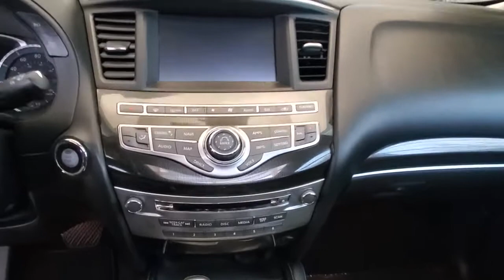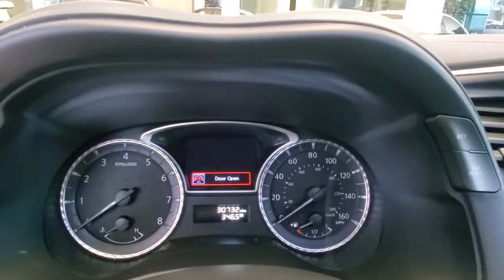2017 INFINITI QX60 Orlando, Winter park, Clermont, Merritt Island, Tampa, FL U520851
2017 INFINITI QX60 FWD - Stock#: U520851 - VIN#: 5N1DL0MN0HC520851

Orlando Infiniti
4237 Millenia Blvd

INFINITI Certified, Spotless, LOW MILES - 30,731! EPA 27 MPG Hwy/20 MPG City!, $2,300 below Kelley Blue Book! Moonroof, Nav System, Third Row Seat, Heated Leather Seats, Entertainment System, Aluminum Wheels, Power Liftgate CLICK ME!$0 deductible parts and labor for any covered repair, All INFINITI Certified vehicles begin with a 167-point inspection by Infiniti-trained technicians, Complimentary First Year Basic Maintenance, Available extended coverage up to 8 years/unlimited mileage, Car rental assistance and trip interruption services are also included, 24/7 Roadside Assistance includes battery boost, flat tires, fuel delivery, lockout service and more, Service and warranty repairs are available at over 200 INFINITI retailers nationwide, CARFAX Vehicle History Report and CARFAX 3-year Buy Back Guarantee, Free 3-month Trial Subscription to SiriusXM Satellite Radio, 6 Years/Unlimited Mileage Limited Warranty from vehicle's original new vehicle In-Service DateKEY FEATURES INCLUDELeather Seats, Third Row Seat, Power LiftgateOPTION PACKAGESPREMIUM PLUS PACKAGE Single In-Dash CD Player, Around View Monitor w/Front & Rear Sonar System, moving object detection w/2 front and 2 rear sonar system, Rain-Sensing Front Windshield Wipers, INFINITI InTouch w/Navigation, lane guidance and 3-D building graphics, INFINITI InTouch services w/6 months of safety, security and convenience services, SiriusXM satellite radio w/90 days complimentary trial, SiriusXM Traffic and Travel Link w/4 year complimentary trail access to traffic, weather, fuel prices, stocks, sports, and movie times, Voice Recognition For Navigation, one-shot voice destination entry, THEATER PACKAGE wireless remote controlPricing analysis performed on 2/19/2021. Horsepower calculations based on trim engine configuration. Fuel economy calculations based on original manufacturer data for trim engine configuration. Please confirm the accuracy of the included equipment by calling us prior to purchase.
[F01] DRIVER ASSISTANCE PACKAGE  -inc: Blind Spot Warning System (BSW)  Active Trace Control  Auto High Beam  Distance Control Assist (DCA)  Front and Rear Sonar Sensors 4 front and 4 rear  Auto Side Dimming Mirrors  Back-Up Collision Intervention (BCI)  Intelligent Cruise Control Full-speed range  ECO Pedal,GRAPHITE  LEATHER-APPOINTED SEATS  -inc: graphite  weave interior trim,[P12] ILLUMINATED KICK PLATES,[L11] CARPETED FLOOR MATS (4-PIECE SET)  -inc: 1st  2nd and 3rd rows,[P02] PREMIUM PLUS PACKAGE  -inc: Single In-Dash CD Player  Around View Monitor w/Front & Rear Sonar System  moving object detection w/2 front and 2 rear sonar system  Rain-Sensing Front Windshield Wipers  INFINITI InTouch w/Navigation  lane guidance and 3-D building graphics  INFINITI InTouch services w/6 months of safety  security and convenience services  SiriusXM satellite radio w/90 days complimentary trial  SiriusXM Traffic and Travel Link w/4 year complimentary trail access to traffic  weather  fuel prices  stocks  sports  and movie times  Voice Recognition For Navigation  one-shot voice destination entry,[P01] PREMIUM PACKAGE  -inc: Entry & Exit Assist For driver's seat and steering wheel  Dual Occupant Memory System For driver's seat  steering wheel and outside mirrors  Enhanced Intelligent Key Memory Stores an occupant memory position  last used audio  climate control and navigation settings  Remote Engine Start  Heated Steering Wheel  2-Way Driver's Seat Power Lumbar Support  Radio: AM/FM/CD/DVD w/MP3 Playback Capability  BOSE 13-speaker premium audio system  Radio Data System (RDS) and speed-sensitive volume control  Outside Mirrors w/Reverse Tilt-Down Feature,[H01] THEATER PACKAGE  -inc: wireless remote control  rear headphone jacks w/volume control and HDMI port  Utilizes DVD player in front head unit  120V Power Outlet  Wireless Headphones (2)  8 Dual Color Monitors  Single In-Dash CD/DVD Player  Single USB Port Audio/video capable,[Z66] ACTIVATION DISCLAIMER,HAGANE BLUE,[P11] ROOF RAILS & REAR BUMPER PROTECTOR,[B92] SPLASH GUARDS (COLOR-MATCHED SET OF 4),[S55] LITERATURE KIT,Front Wheel Drive,Power Steering,ABS,4-Wheel Disc Brakes,Brake Assist,Brake Actuated Limited Slip Differential,Aluminum Wheels,Tires - Front All-Season,Tires - Rear All-Season,Temporary Spare Tire,Sun/Moonroof,Generic Sun/Moonroof,Heated Mirrors,Power Mirror(s),Integrated Turn Signal Mirrors,Power Folding Mirrors,Rear Defrost,Privacy Glass,Intermittent Wipers,Variable Speed Intermittent Wipers,Rear Spoiler,Remote Trunk Release